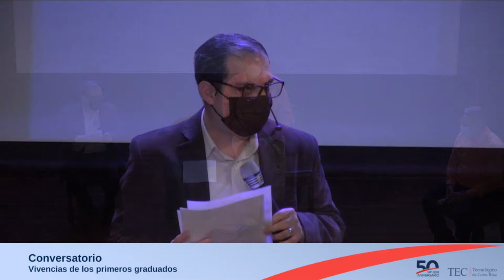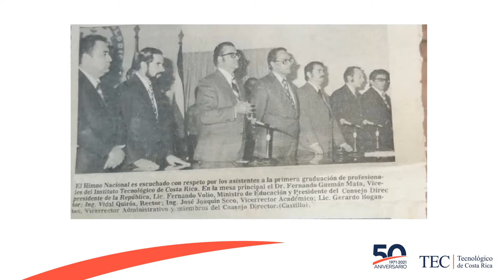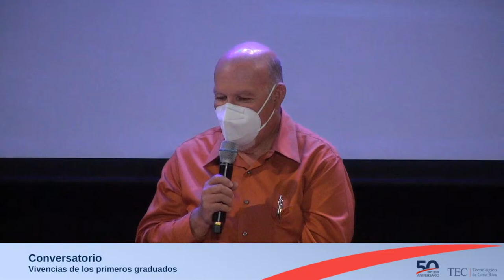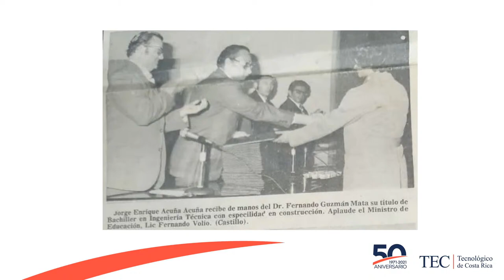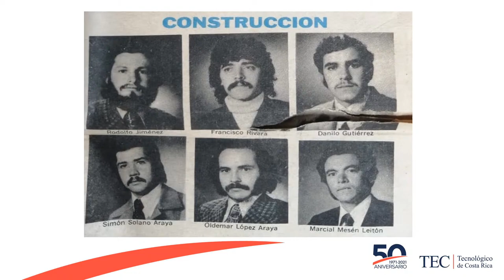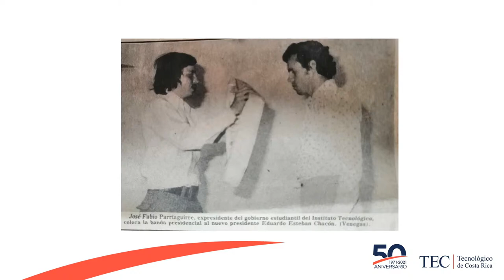Conversatorio Vivencias de los primeros graduados